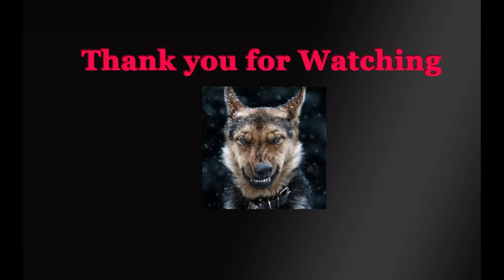EZ Component sewer farming 01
After the mission, run through the nearest sewer for usually safe component gathering. Key farming too.